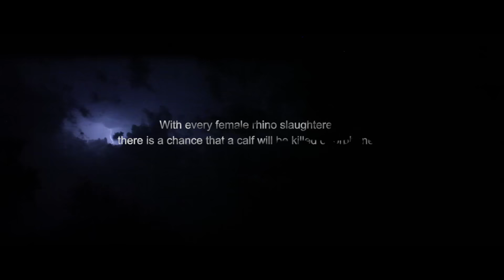Rhino Orphans - Their lives in our hands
​Young rhino orphans hold the destiny of their species within their DNA, and it is up to the people of South Africa to make sure that they are rescued, cared for and raised into reproductive adulthood. or contact Lise-Marie at .

When it comes to rhino orphans, the nurturing cycle is broken and human intervention is essential to support rehabilitation. These young charges need constant medical attention, feeding, exercise, physical comfort and company - requiring staff to be on hand to provide around the clock care. The rehabilitation process can take up to as long as two years, but once the young rhino are able to fend for themselves, they are moved away from the bomas to secured rhino strongholds where their progress and integration into the wild is closely monitored and protected.

The Rhino Protection Programme (RPP) - a collaboration between Peace Parks Foundation, the Department of Environmental Affairs, South African National Parks, and Ezemvelo KZN Wildlife - is committed to supporting the efforts of Ezemvelo and Kruger National Park to care for and rehabilitate the numerous rhino orphans recovered from gruesome poaching scenes each year.